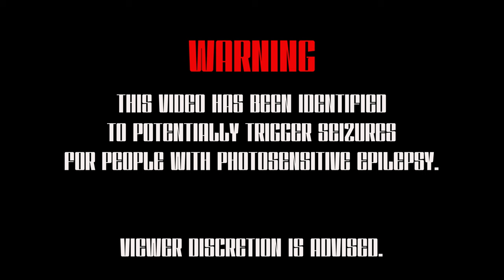Marti Caine - Bout It (Official Music Video)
Directed By Burghundi Films
Stream "Demon Time" On All Platforms!!